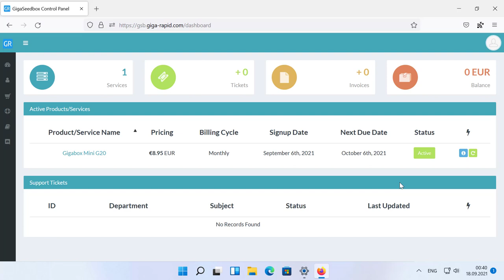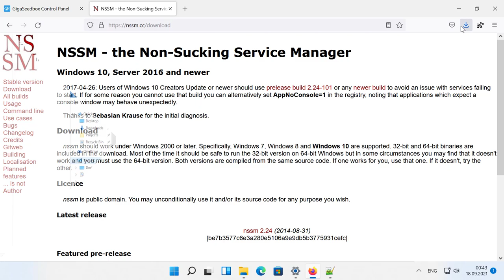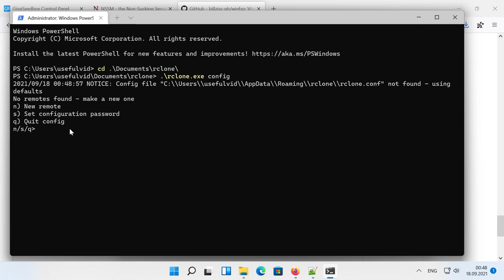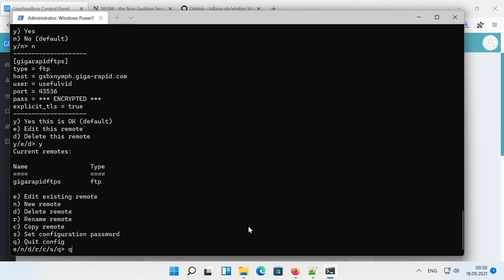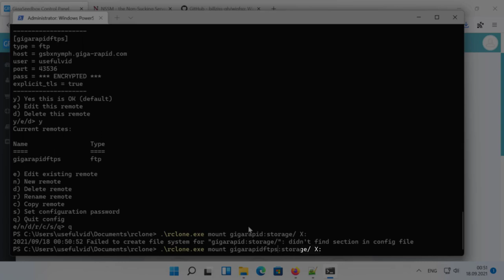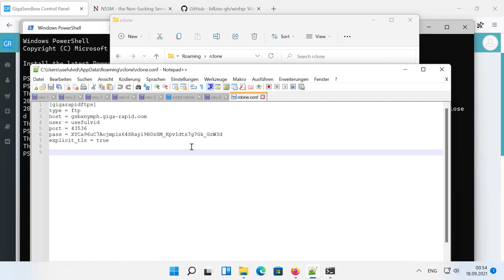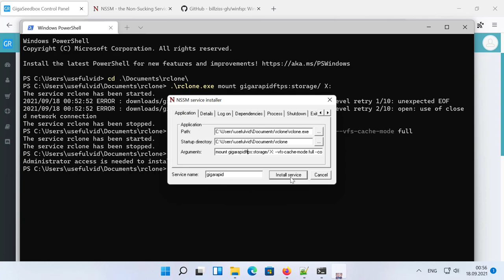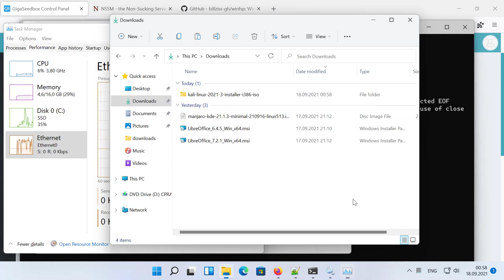Giga Rapid Seedbox as Windows Drive using rclone and FTPS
The easiest way to access your files on a seedbox is by using a windows drive and the encrypted version of the File Transfer Protocol (FTPS).
00:00 Intro
00:42 FTP without encryption
01:14 Software preparations
02:19 Configure rclone for gigarapid
04:29 Mount windows drive
06:50 Create Windows Service for rclone
08:46 Speedtest
Links for the video
Example from the video
mount gigarapidftps:storage/ X: --vfs-cache-mode full --config "C:\Users\usefulvid\AppData\Roaming\rclone\rclone.conf"